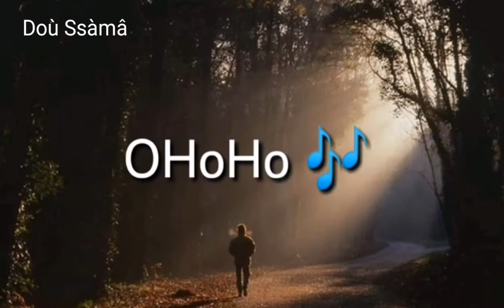Statut 7-toun bolahi bohali💯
Doù Ssàmâ ❤